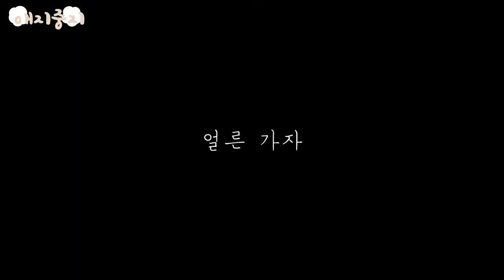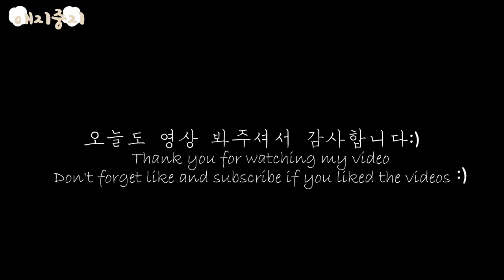[vlog] 새끼 비숑 강아지의 생애 첫 목욕한 날 PUPPY'S first time of bath🐾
떨리고 무서웠던 첫 목욕:)
잘해줘서 너무 너무 고마워♡
▷영상에 초보 엄마 아빠를 위해 집에서 목욕 시켜주는 방법까지 들어있으니 참고하세요 :)!